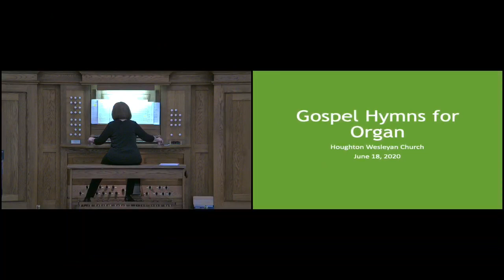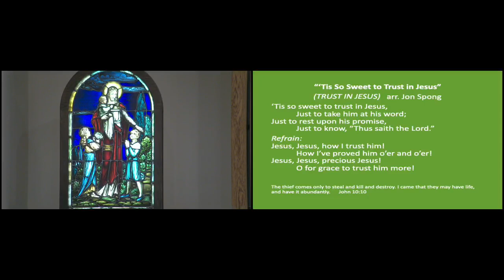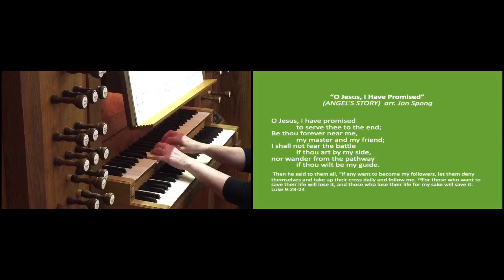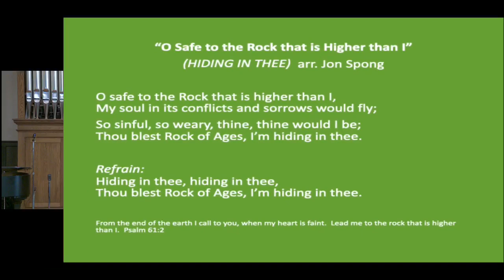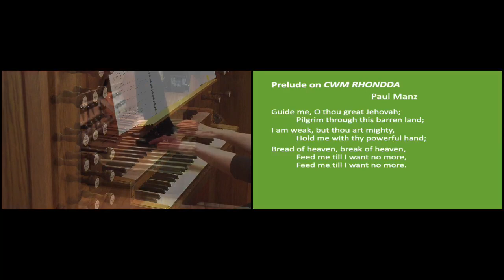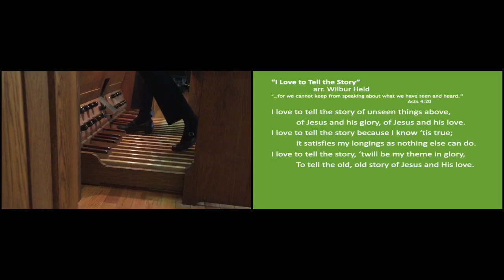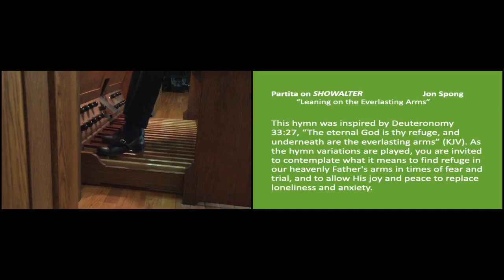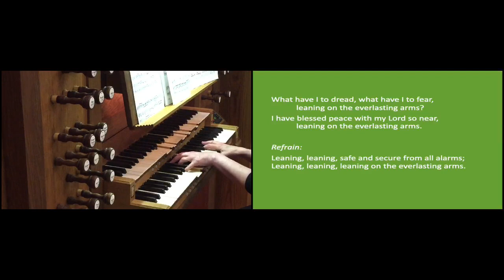Gospel Hymns For Organ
Judy Congdon, organist
Time of Worship June 18, 2020